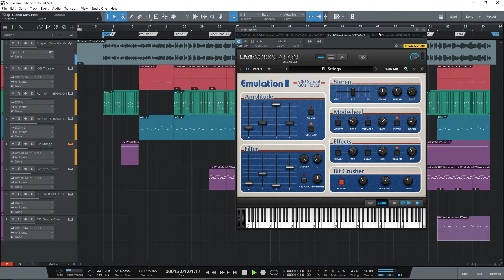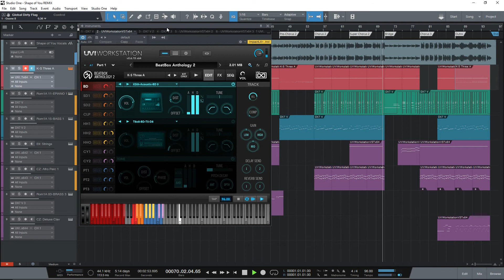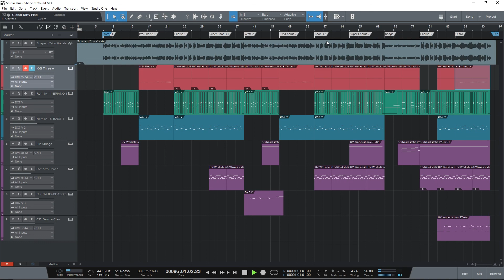WIPWednesday: The BIGGEST HIT of 1987!...er, 2017? :-)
► DOWNLOAD original tunes from The Ghost Mall (most for FREE) HERE!

Hey retro lover!  Just for fun, here is another work in progress (WIP) for Work in Progress Wednesdays!  Making music should be fun, and what's more fun than giving a modern hit a retro spin?  Also, I love reharmonizing melodies to add a jazzier touch.  I hope you enjoy! :-)

Remix produced by Ethan Finley (The Ghost Mall) at True Resonance Productions

● LEARN about the gear that I use to make these retro sounds!

● CHECK OUT The Ghost Mall merch and other cool Retrowave items for your nostalgic lifestyle!